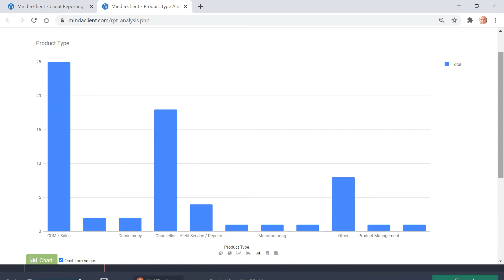10 second Graph from MindaClient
How to generate a graph in MindaClient without any Excel skills !